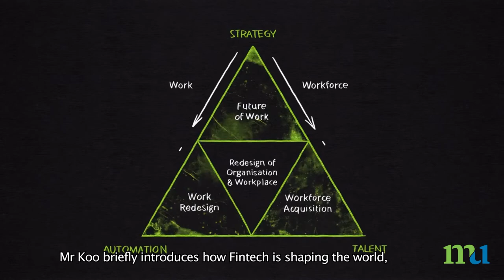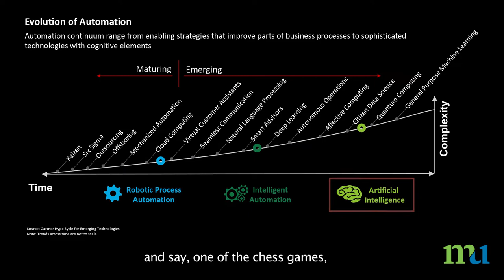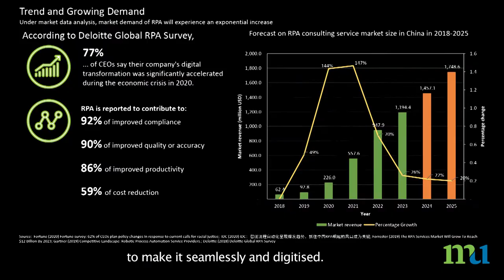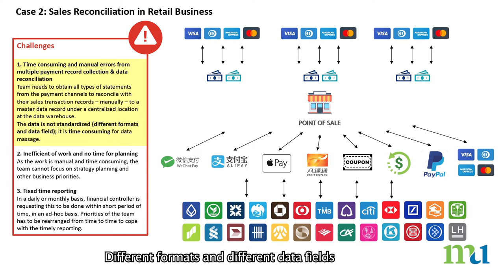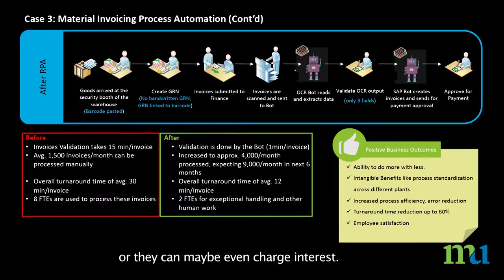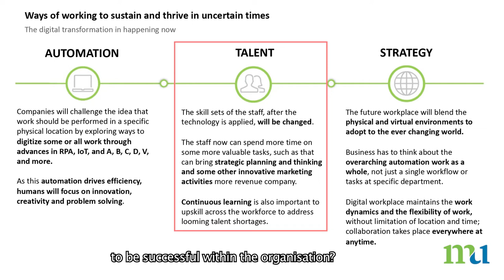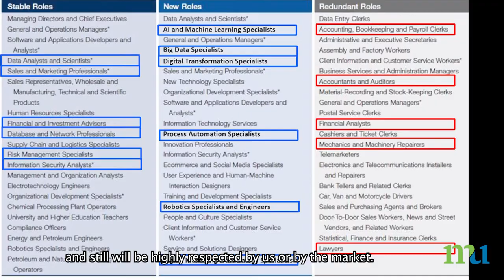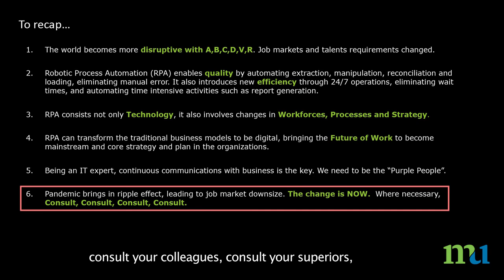HKMU - How Fintech is Driving Businesses Nowadays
In a recent seminar on financial technology, Mr Peter Koo, APAC Leader of IT & Specialized Assurance Services at Deloitte, gave a speech entitled ‘How Fintech is Driving Businesses Nowadays’. Mr Koo briefly introduces how fintech is shaping the world. Then he discusses some case studies on digital transformation, for a glimpse into how technology is helping out.